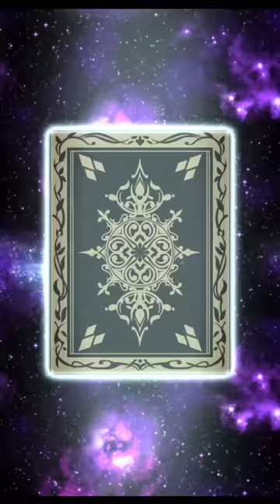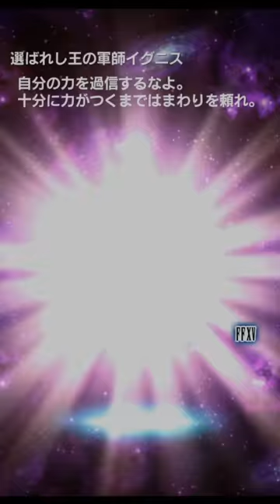[JP] Some 8th Anniversary Pulls!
Where nv+